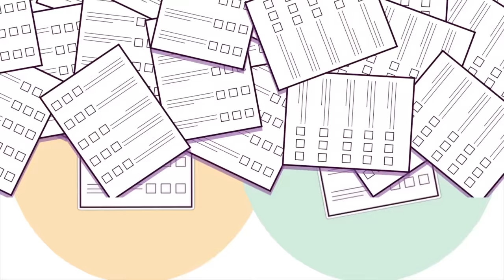Which Type of Childhood Traumas Did You Experience?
Have you ever felt that your past experiences have negatively affected your current state of being? Your childhood plays a major role in shaping the person you become as you grow older. Adverse Childhood Experiences, or ACEs for short, are traumatic events that occur before the age of 18. If you experienced ACEs, you may suffer from poorer physical and mental health and emotional trauma. Watch this video and let us know how many types of these childhood traumas do you relate to! If you want to learn more about how childhood trauma affects us later in life, we've made a video on that too

Credits:
Writer: Chloe Avenasa
Script Editor: Parker Vanessa
Script Manager: Kelly Soong
VO: Amanda Silvera
Animator: Samantha Alea
YouTube Manager: Cindy Cheong

References:
U.S. Department of Health and Human Services – Children’s Bureau (2020). “Adverse Childhood Experiences (ACEs).”

Centers for Disease Control and Prevention (2016). “About the CDC-Kaiser ACE Study: Major Findings.”

National Survey of Children’s Health (2016). “Trends in Adverse Childhood Experiences.”

Teicher, M. P., Anderson, S. L. (2011). The Neurobiological Consequences of Early Stress and Childhood Maltreatment. Neuroscience & Biobehavioral Reviews, 27 (10); 33-44.

Glasser, M., Kolvin, I., Campbell, D., Leitch, I., & Farelly, S. (2001). The Cycle of Child Abuse: Links Between Being a Victim and Becoming A Perpetrator. Journal of Psychiatry, 17 (9); 482-497.

Bovarnick, S. (2007). Child Neglect: Short-term and Long-term Outcomes. London: National Society for the Prevention of Cruelty to Children.

Yale Medicine Child Study Center (2020). “Parental Depression: How It Affects A Child.”

Anda, R. F., Felitti, V. J., Bremner, J. D., Walker, J. D., Whitfield, C. H., Perry, B. D., & Giles, W. H. (2006). The Enduring Effects of Abuse and Related Adverse Experiences in Childhood. European Archives of Psychiatry and Clinical Neuroscience, 256(3), 174-186.

American Addiction Center (2019). “What are the Effects of an Alcoholic Father on Children?”

Hughes, K., Bellis, M. A., Hardcastle, K. A., Sethi, D., Butchart, A., “Mikton, C., & Dunne, M. P. (2017). The effect of multiple adverse childhood experiences on health: a systematic review and meta-analysis. The Lancet Public Health, 2(8), e356-e366.

Schilling, E. A., Aseltine, R. H., & Gore, S. (2007). Adverse Childhood Experiences and Mental Health in Young Adults: A Longitudinal Survey. BMC Public Health, 7(1), 30.
Rigby, K. (2003). Consequences of bullying in schools. The Canadian Journal of Psychiatry, 48(9), 583-590.